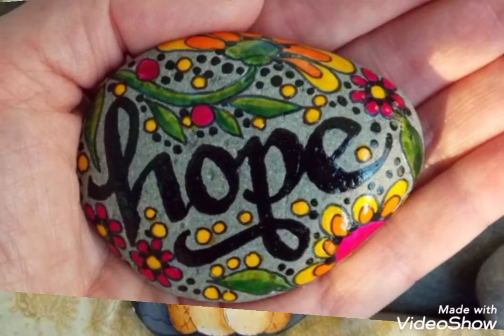diy new Amazing mandala stone rock painting design